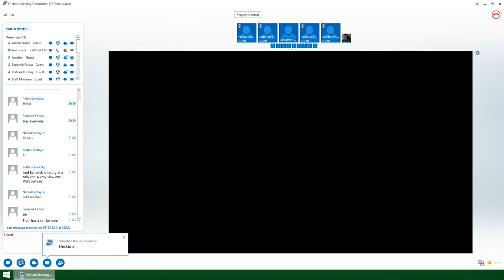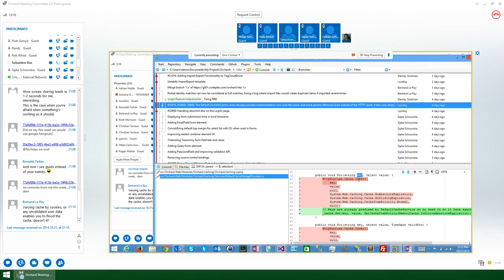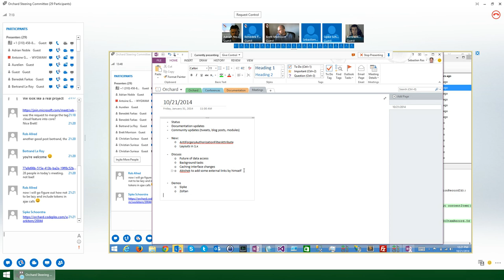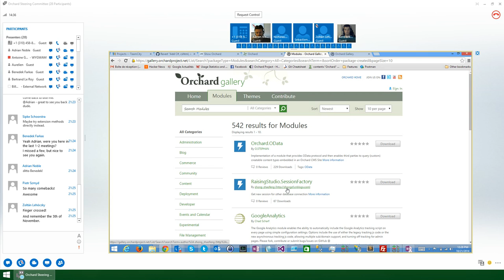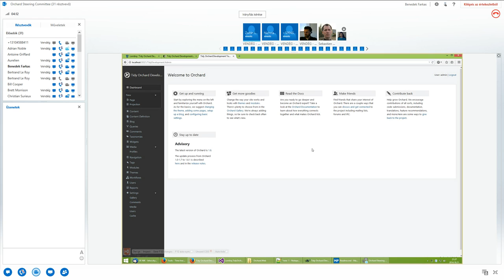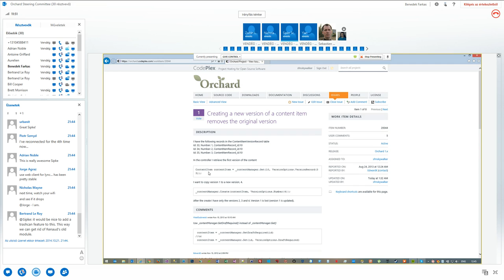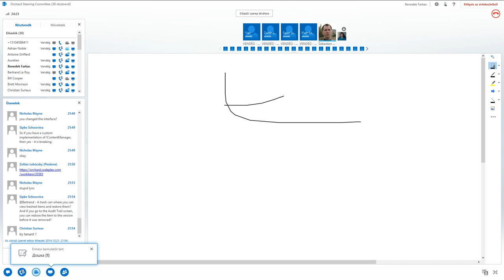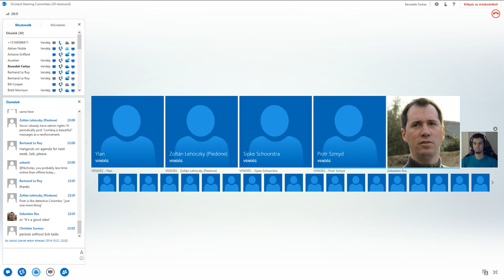Orchard Podcast: 21st of October, 2014.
- Status: Sipke is still working on the Layouts feature, Piotr refactored ICacheService to be more generic, Redis cache module had a few changes/fixes, Piotr is working on IIS-integrated background tasks, Orchard.Cache is modified by Lombiq to use the .NET MemoryCache instead of HTTP cache, Identity is now fixed for content items to match one identity instead of all of them by Bertrand (see his blogpost on the topic Stanley added a feature for filtering content per user for the TagCloud, Brett extended Orchard.OutputCache so that authenticated requests can be cached too.
- To see the continuous builds and their results for the Orchard source, and log in as guest.
- Abhishek will present at a workshop in Mumbai about Orchard.
- Demo by Zoltán - Tidy Orchard Development Toolkit an Orchard module that makes it possible to separate your own modules and themes from the original Orchard source. This way you can store the Orchard source you're working with in one central place and use it for different projects.
- A related matter is that in 2.0, some changes will (hopefully) be made to make it easier to work with the Orchard source as a sole developer and in a team too, but the details are still in question.
- Demo by Sipke - content rollback: AuditTrail now provides an action to rollback a content item to a previous state.
- Sébastien's idea to enhance Background Tasks: Background Task Groups. Adding an Attribute defining the group to your Background Task would make it run in that group to separate BGTasks preventing certain tasks blocking others. BGTaskGroups' run intervals to be stored in HostComponents.config.